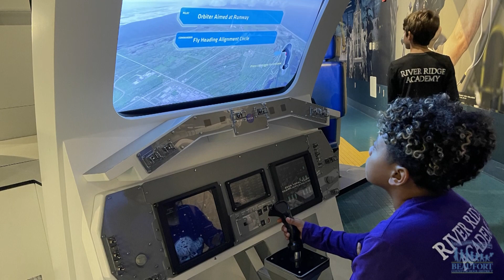🚀 Young Astronauts Club Tours NASA's Kennedy Space Center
The Young Astronauts Club at River Ridge Academy took an amazing field trip to NASA's Kennedy Space Center.